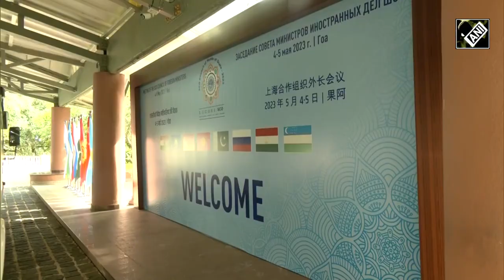EAM Jaishankar to visit Pakistan on October 15-16 for high-level SCO meeting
External Affairs Minister S Jaishankar will visit Pakistan on October 15 for the Shanghai Cooperation Organisation (SCO) summit. This year, SCO summit will be hosted by Islamabad on October 15-16, said the Ministry of External Affairs on October 04. "EAM Jaishankar will lead a delegation to Pakistan for the SCO summit which will be held in Islamabad on 15th and 16th October,” MEA Spox Randhir Jaiswal said at a briefing. This would be Jaishankar’s first visit to Pakistan as India's External Affairs Minister. The announcement came after MEA in August confirmed that Pakistan had sent an invitation to Prime Minister Narendra Modi to attend the SCO meeting . SCO is a permanent intergovernmental international organisation established on June 15, 2001, in Shanghai by Kazakhstan, China, Kyrgyzstan, Russia, Tajikistan, and Uzbekistan. Currently, the SCO countries include nine member states: India, Iran, Kazakhstan, China, Kyrgyzstan, Pakistan, Russia, Uzbekistan and Tajikistan